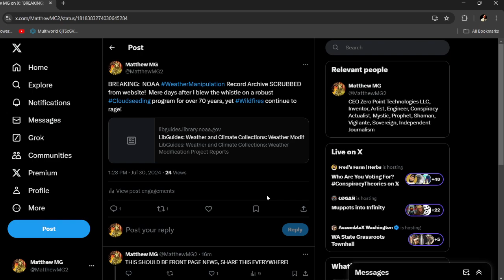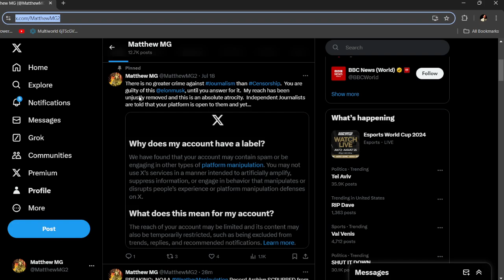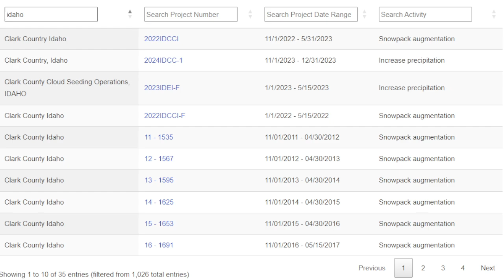NOAA Weather Manipulation Record Archive SCRUBBED from website! HOURS after I blew the Whistle!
NOAA Weather Manipulation Record Archive SCRUBBED from website!  Mere days after I blew the whistle on a robust Cloudseeding program for over 70 years, yet Wildfires continue to rage!